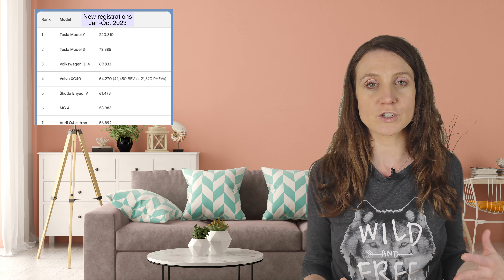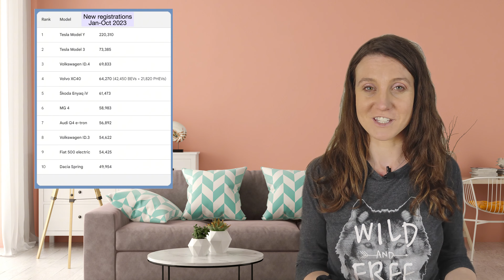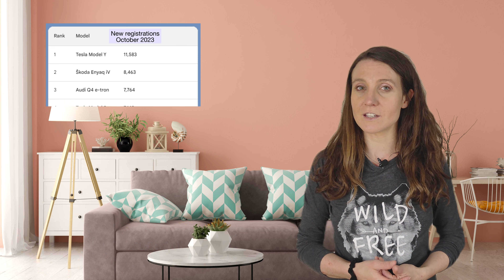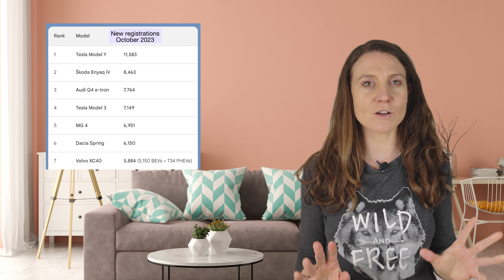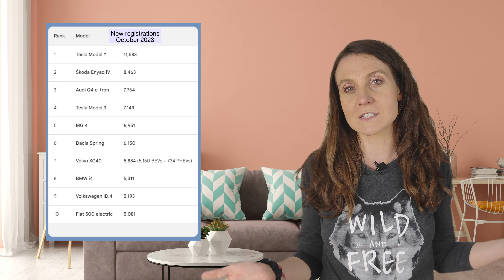October's SHOCKING Shift: Top 10 ELECTRIC CARS of 2023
🔌 Electric Vehicle Insights 2023: Europe's Best-Sellers Unveiled! 🔋
Dive into the most comprehensive analysis of Europe's top-selling electric vehicles in 2023. We take a detailed look at the sales data from January to October, uncovering the market leaders and unexpected trends. Discover why Tesla Model Y is leading the pack and which other models are giving it a tough competition.

🚀 Key Highlights:
Analysis of top EVs electric cars including Tesla Model Y, Tesla Model 3, Skoda Enyaq, Audi Q4 e-tron, Volkswagen ID3, ID4, Dacia Spring, Fiat 500 electric and more.
Insightful comparison of market shares and consumer preferences.
A look into the future of the EV market in Europe.

📈 Stay Ahead in the EV Game!
Join our vibrant community by following @siasek.
Share your thoughts and predictions in the comments below.

Media used is property of